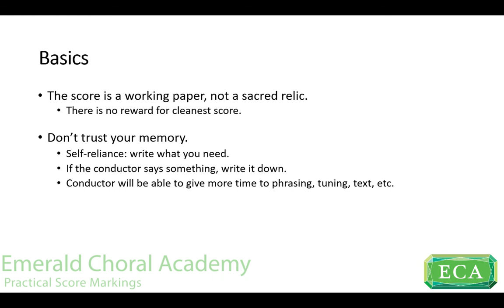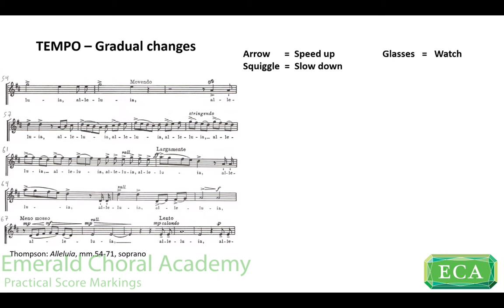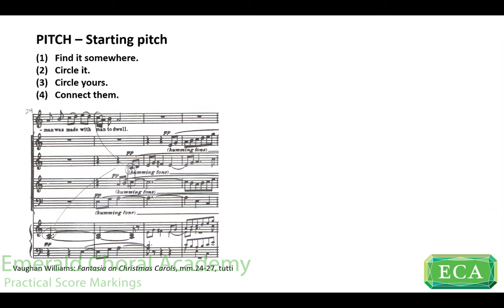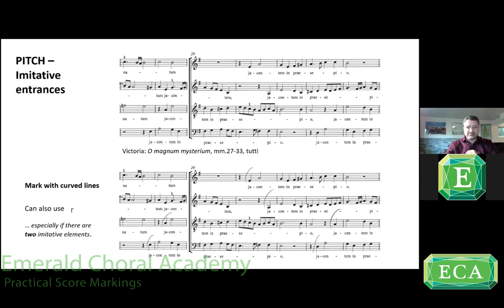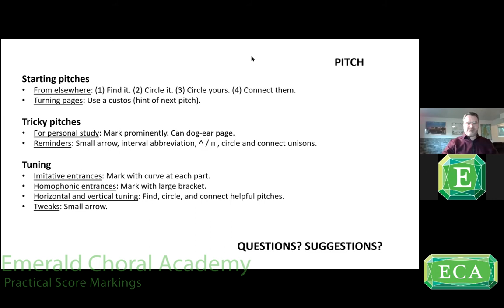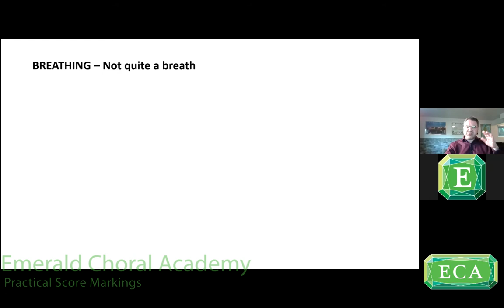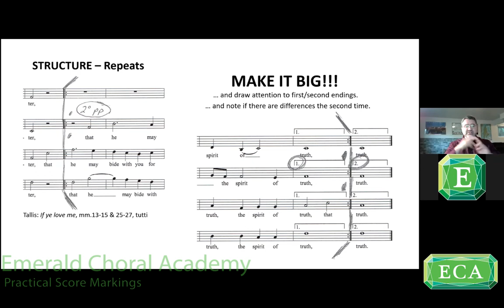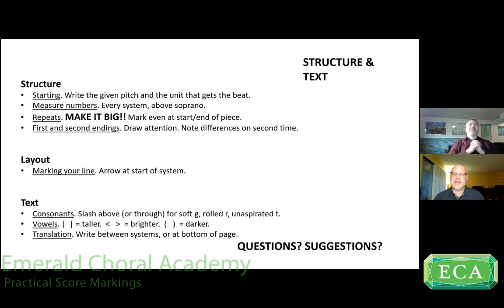Practical Score Markings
Emerald Choral Academy
Taught by: Gary D. Cannon